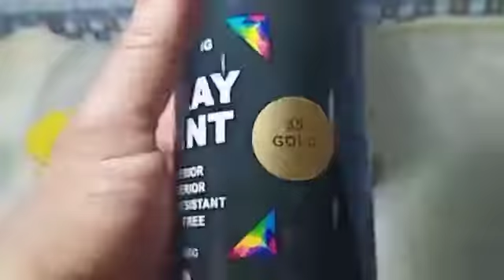Multi media Altered Bottle || DIY bottle craft || upcycle bottle || handmade bottle art and craft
This unique bottle made by straw and flowers look like a metal piece, you can use any provided material in mix media..I hope you will like this Bottle...

Material Used
Bottle
Copper spray (35)
Straw
Flowers